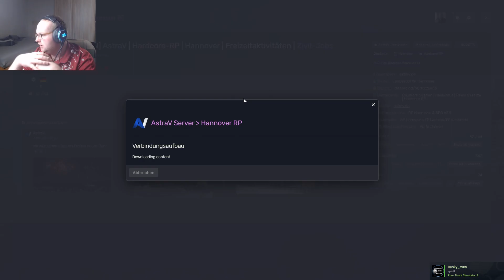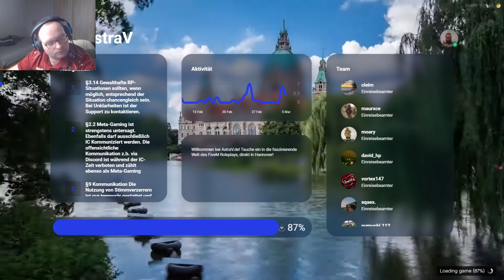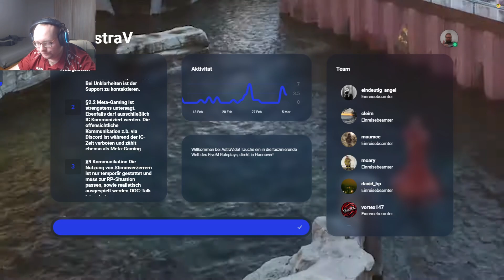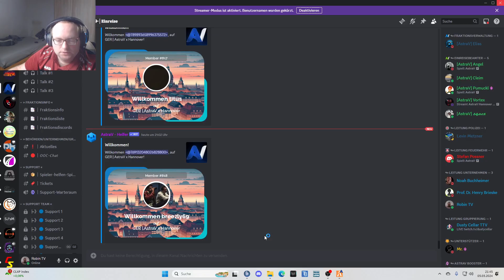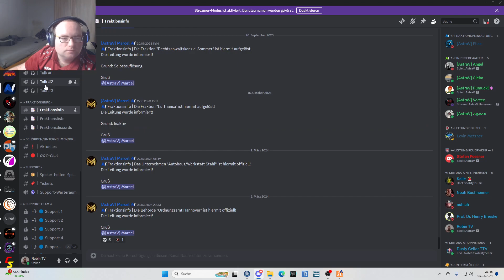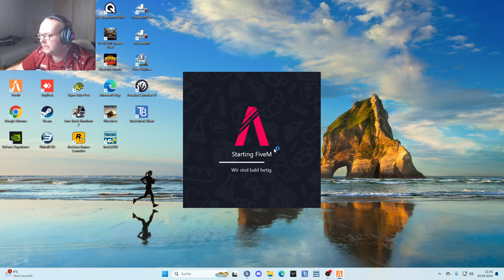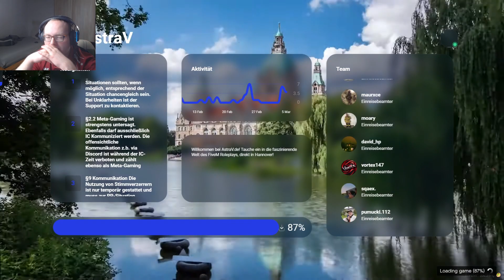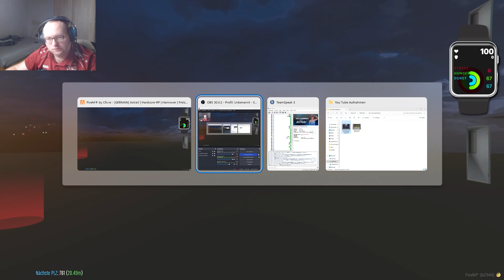Dienstags`s Abend In Hannover! (Folge 126)